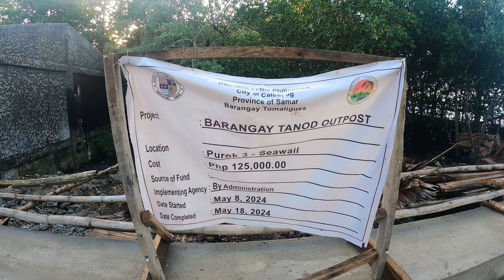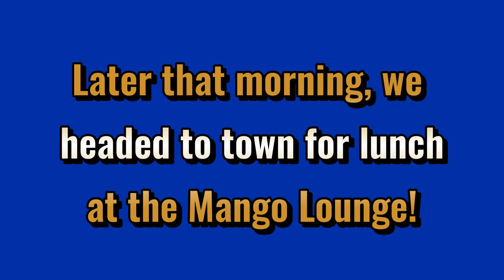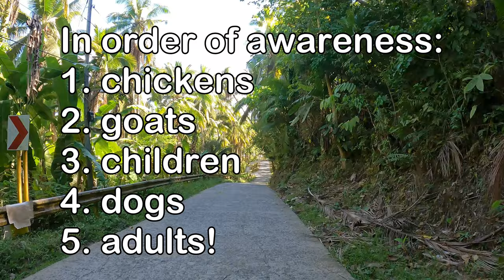The Cheeseburgers Keep Getting Bigger in Calbayog City!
Ep 362 - An early morning walk leads to Calbayog City's Mango Lounge - and the best cheeseburger in Samar!  Every time we return home to the Philippines, something new greets us.  Our barangay village is growing, Calbayog City is growing, and the cheeseburgers keep getting bigger! There are more restaurants than ever in Calbayog, and the food choices are getting better.

We're living a tropical island lifestyle from the Philippines to Guam. Come along as we travel back and forth sharing slices of life from the 🌴 Tropic Shade.™ I've spent over 19 years living in the Far East and the Western Pacific and I still have a firm grip on that spirit of adventure. No place can be called Paradise without the Beaches, Rainbows, Waterfalls, Fiestas, Sunsets, and Happy & Friendly Peoples!